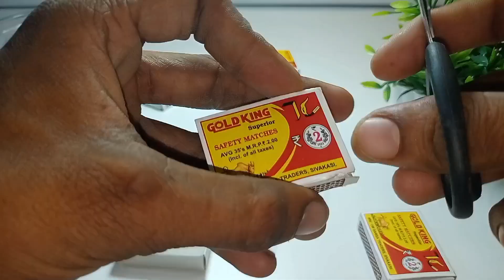माचिस का डिब्ब और मोटर से बनाएं high speed car | simple toy car